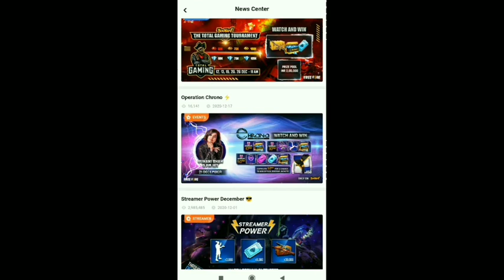Free Fire New Booyah Event | how to get hip hop bundle | free fire new fist skin | winterland update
New Update 🤫 | FF New Collaboration ? ✔️ | Jan & Feb Elite Pass | chrono Free ? | Garena Free Fire 🔥

✔️ Free Fire x One Punch Man

✔️ Free Fire x Ronaldo / Free Fire x CR7

✔️ Free Fire New Character Chrono

✔️ Free Fire Operation Chrono Full Details

✔️ Free Fire New Diamond Royal

✔️ Free Fire Free bat Skin

✔️ Free Fire Free Character

✔️ Free Fire New Weapon